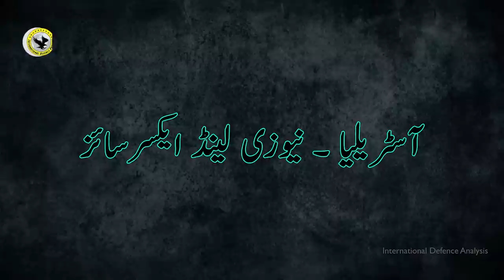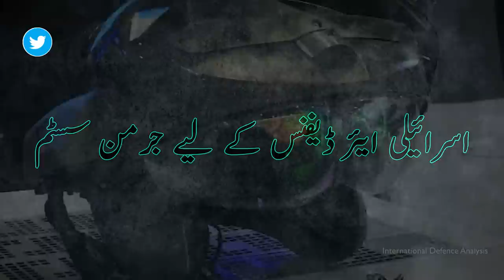Turkish Helmet Mounted Cueing System | F15EX | Turkish Cooperation with Russia